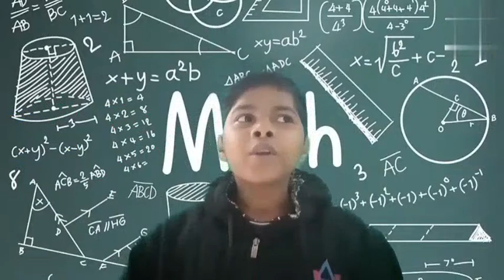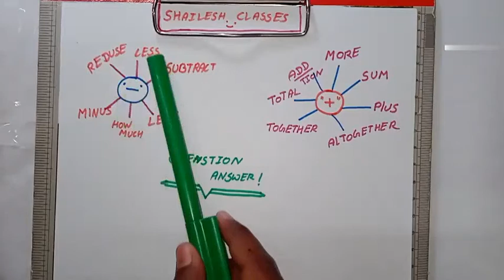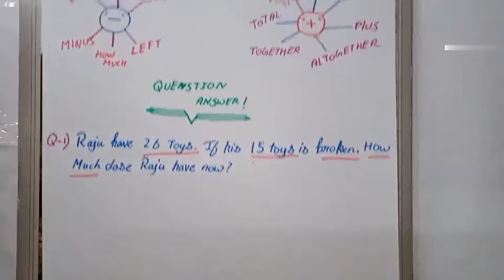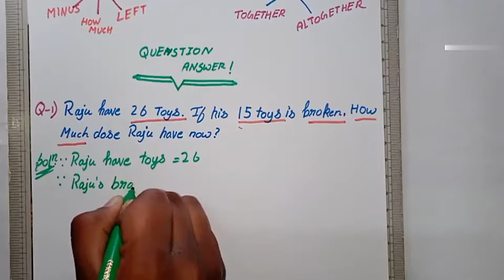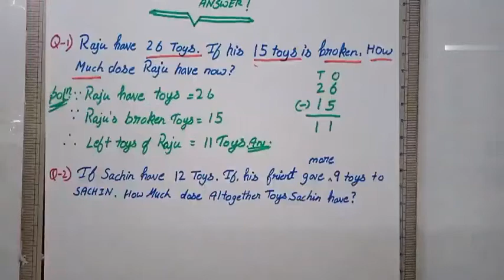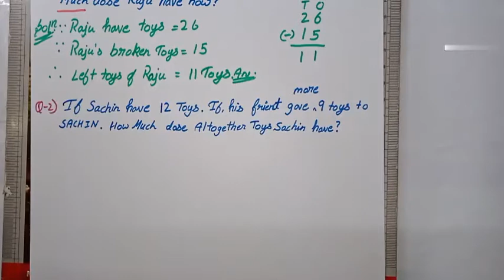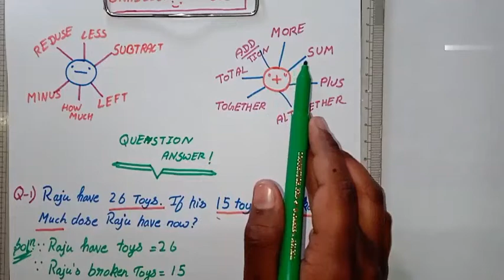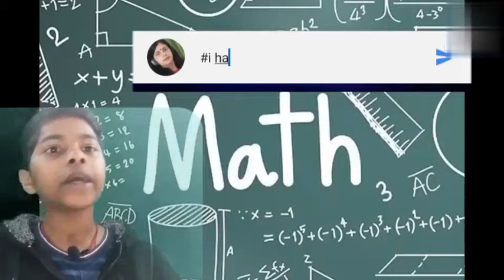ARE YOU CONFUSED BY REDUSE, SUM, LEFT BUT, NO MORE EASY DOUBT CLEARED. { SHAILESH CLASSES }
IF ANY DOUBT
                          COMMENT AS,